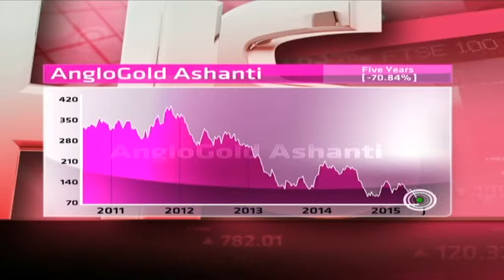AngloGold - Hot or Not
AngloGold Ashanti has a diverse portfolio of mining operations and projects on four continents. It has a market cap of R 34 billion, but is not currently profitable or paying dividends.